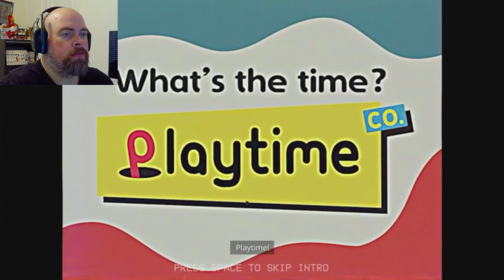Creepy Kitty - POPPY PLAYTIME chapter 3 (part 1)